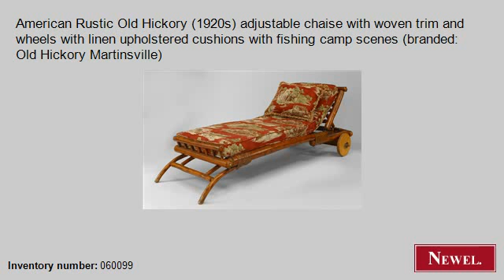Antique American Rustic Old Hickory (1920s) adjustable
- Newel.com: Antique American Rustic Old Hickory (1920s) adjustable chaise with woven trim and wheels with linen upholstered cushions with fishing camp scenes (branded: Old Hickory Martinsville) (Rustic, Old Hickory, seating, chaise/recamier, hickory) (Newel Art and Antiques, New York City)